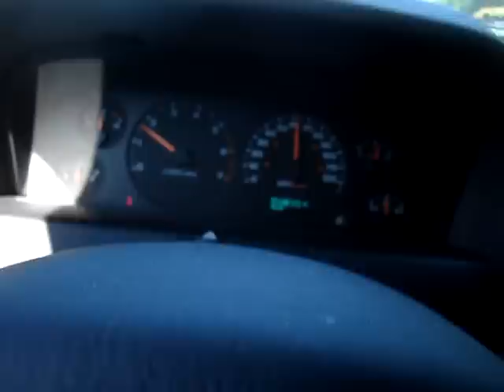Death Race Featuring Tophat Guy! FTW!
The Tophat Guy locked in a deadly race down I-516. Mayhem! Madness! Slight Traffic!